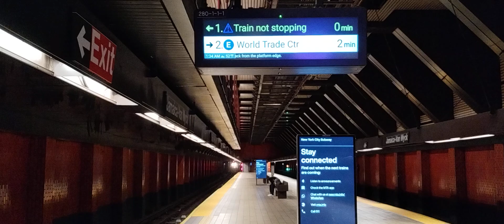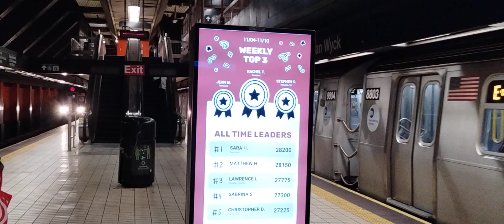R160 #8804 (E) [tracking as NIS] + R160 #9578/#9667 (E) at Jamaica - Van Wyck